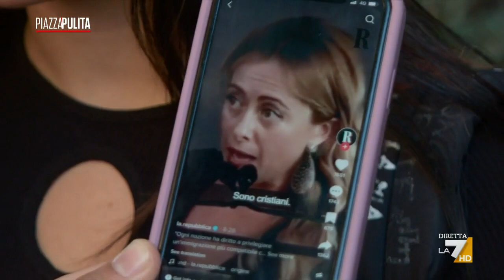Per chi vota la GenZ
Massimiliano Andreetta a Ostia (RM) ha incontrato giovani 20enni che per la prima volta andranno a votare.